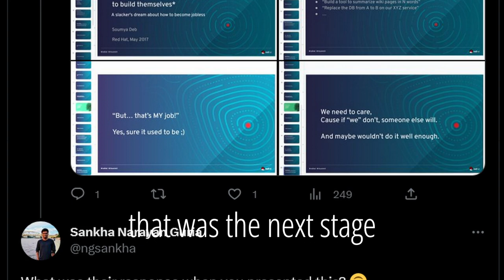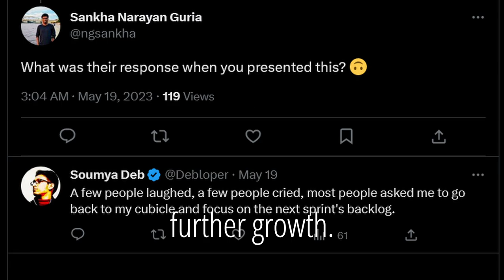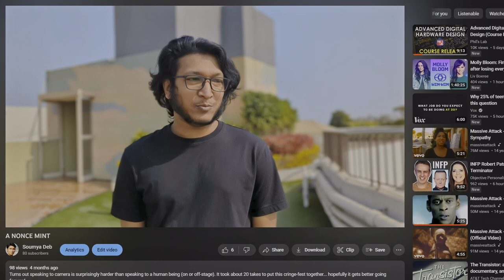Mid-year check-in!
Turns out speaking to camera is surprisingly similar to speaking to a human being (once you've got some practice). It took just 1 takes to put this check-in vlog together... it did actually get much better.

Timestamps:
00:00 Retrospective
01:00 Future Is Now
04:35 Personal Growth
05:50 Channel Updates
09:15 Bloopers